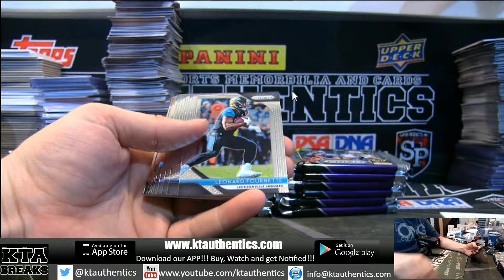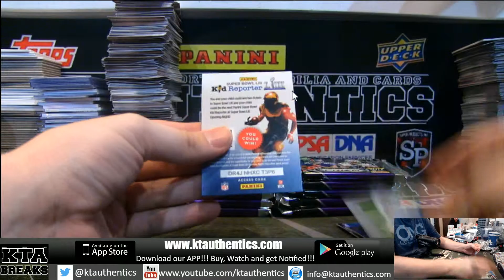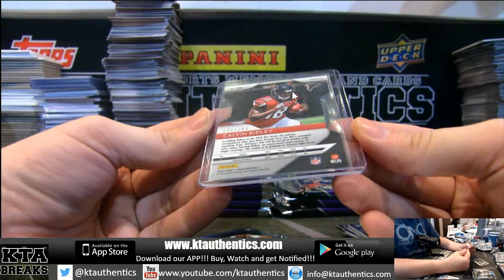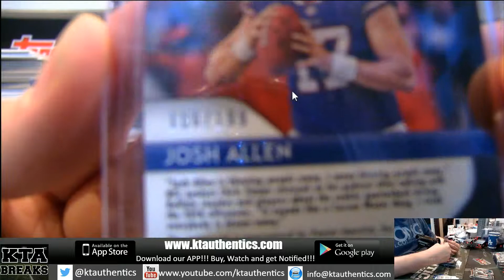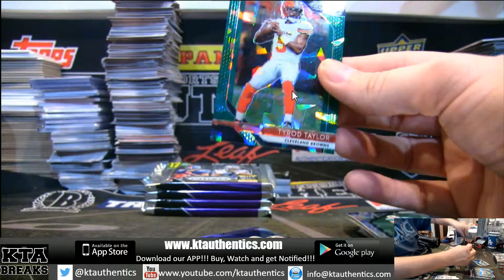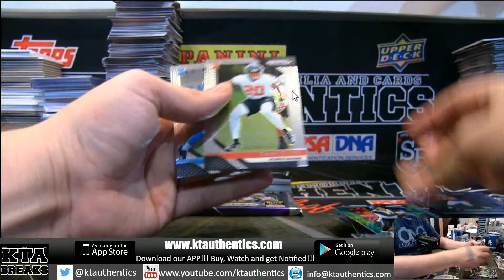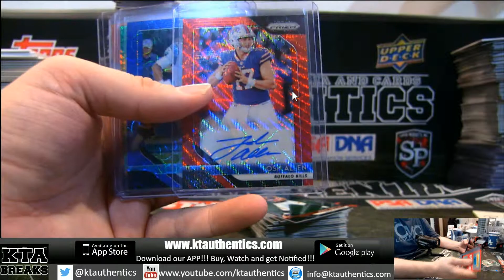KTAuthentics - 2018 panini prizm football 1 hobby box break - ricketson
2018 panini prizm football 1 hobby box break - ricketson